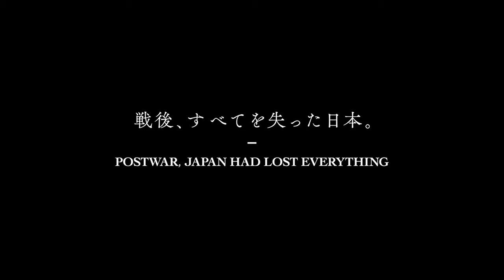Krasser Kampf in Godzilla Minus One angekündigt! Die „Zwei Godzillas“ Theorie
In diesem Video zum neuen Toho Godzilla Film mit dem Titel Godzilla Minus One werden 2 Godzilla die Bühne betretet - da sind sich immer mehr Fans einig. Was genau für diese Theorie spricht, besprechen wir in diesem Video.
Zwei Godzillas in Godzilla Minus One!

6 Filme Collectors Edition; Jurassic Park, The Lost World, Jurassic Park 3, Jurassic World, Fallen Kingdom, Jurassic World Dominion